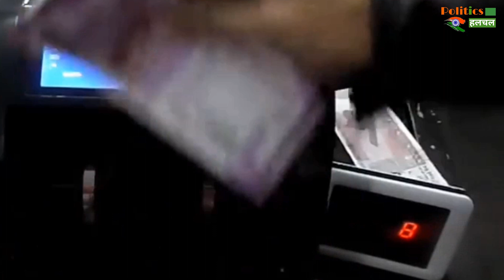क्या बंद होने वाले है 2000 रुपए के नोट? सरकार- बोली पिछले 2 साल में नहीं छपा एक भी नोट!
क्या 2000 का नोट फिर होने वाला है BAN? सरकार बोली पिछले 2 साल में नहीं छपा एक भी नोट!

2000 Note BAN: Is The 2000 Note Going To Be BAN Again? The Government Bid Not A Single Note Was Printed In The Last 2 Years! | Politics And Country Latest News And Updates

EDITOR ►Shadik